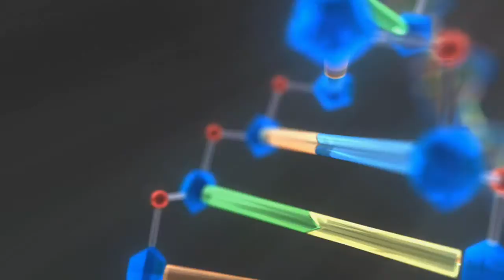OSU School of Biomedical Sciences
Bruce Benjamin, Ph.D., discusses the importance of biomedical research and how OSU Center for Health Sciences is fostering a passion for research in students.

Biomedical sciences student and faculty researchers at Oklahoma State University Center for Health Sciences are dedicated to health, healing and discovery. Taking an interdisciplinary approach, the School of Biomedical Sciences combines biology and medicine with a variety of fields to improve human health. OSU-CHS researchers are discovering new ways to apply biomedical sciences to create a healthier future for Oklahoma.